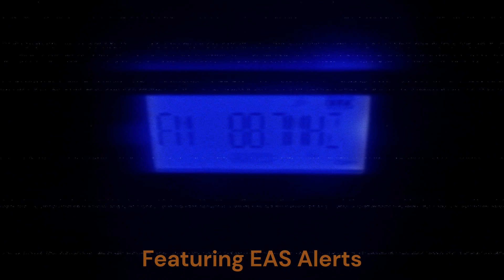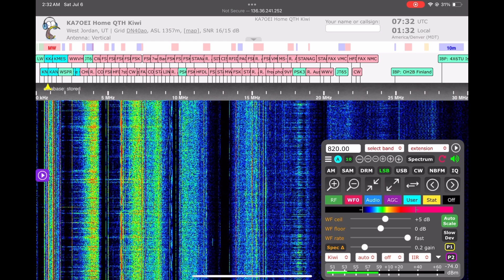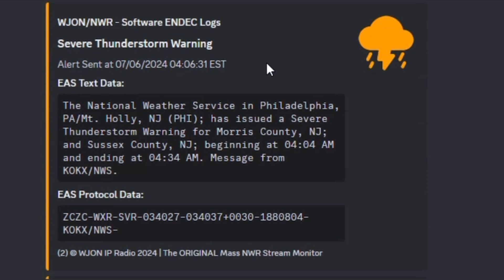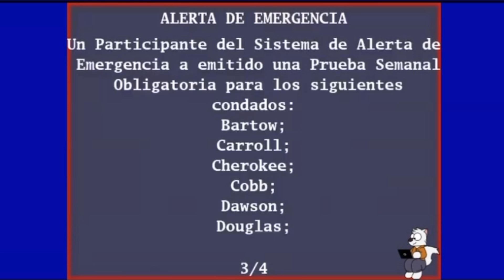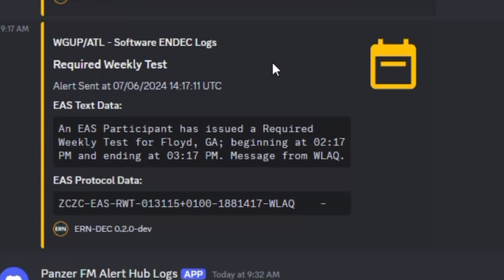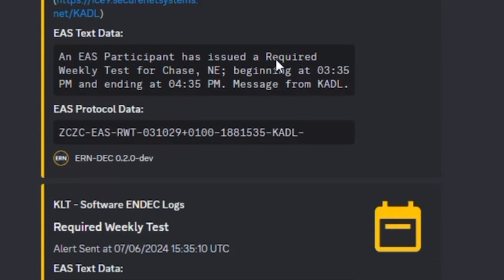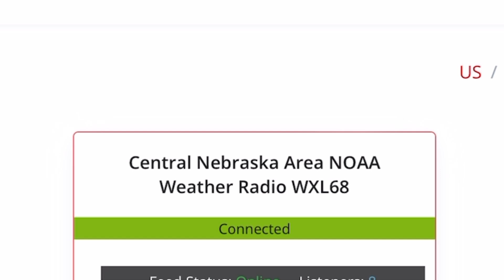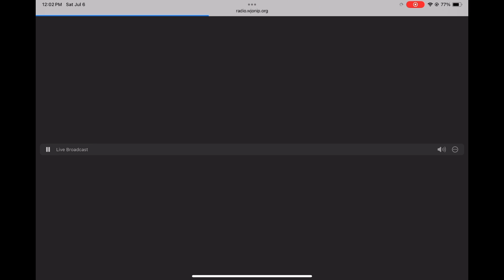Saturday Morning Weekly Tests - 7/6/2024